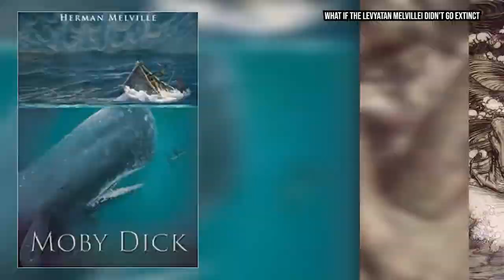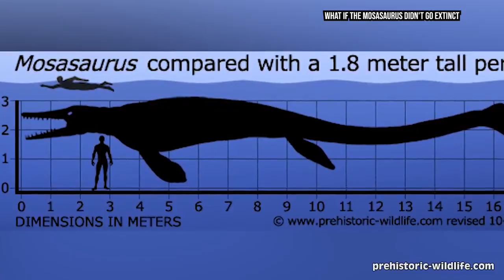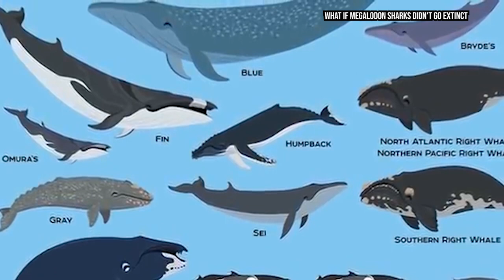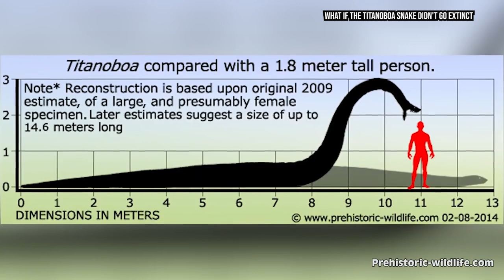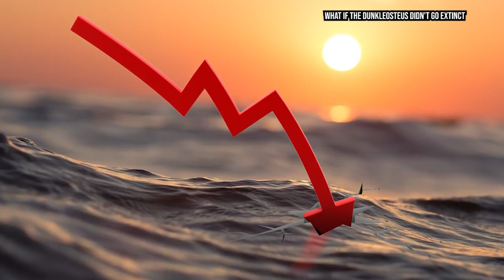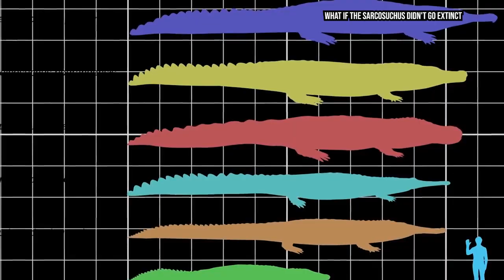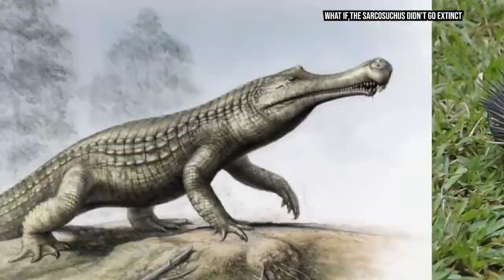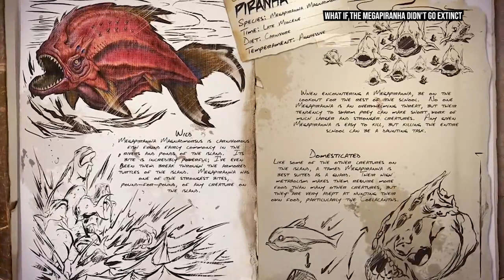What If The Dinosaurs Never Went Extinct? | Marathon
Dinosaurs once ruled the world before humans took over. But what if we actually had to live along side the dinosaurs? We will be discussing all the possibilities of what our life would look like if they were around today.  So lets ask this question, What If The Dinosaurs Never went Extinct?